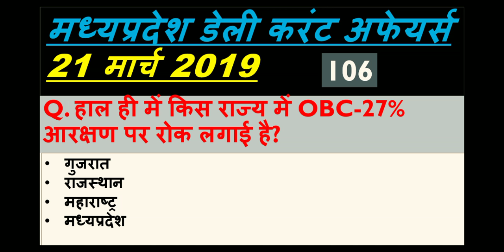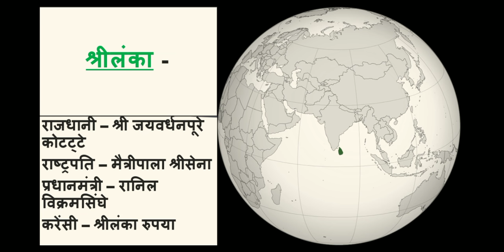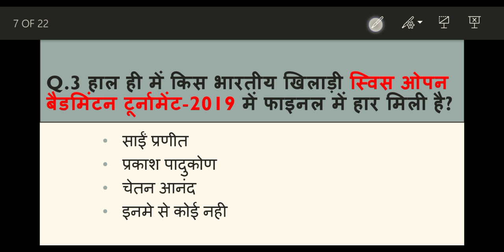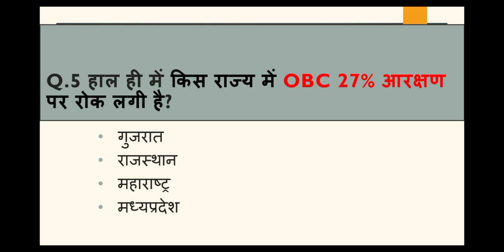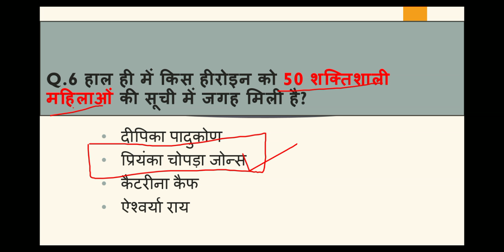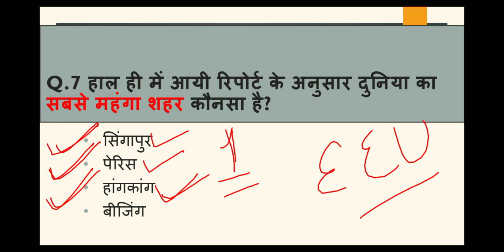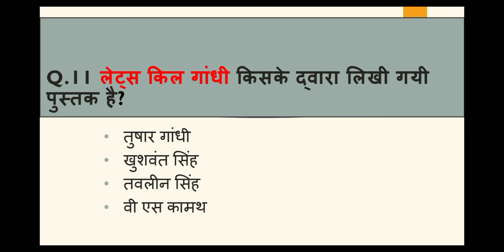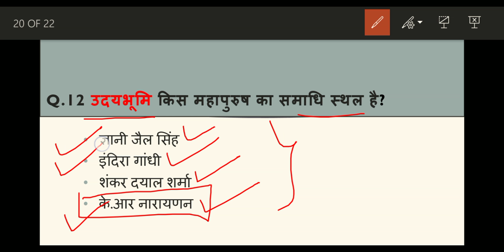Madhya Pradesh : Latest Current Affairs,MP Daily Current Affairs (डेली करंट अफेयर्स)